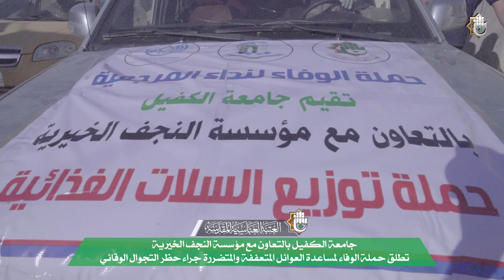جامعة الكفيل بالتعاون مع مؤسسة النجف الخيرية تطلق حملة الوفاء لمساعدة العوائل المتعففة والمتضررة